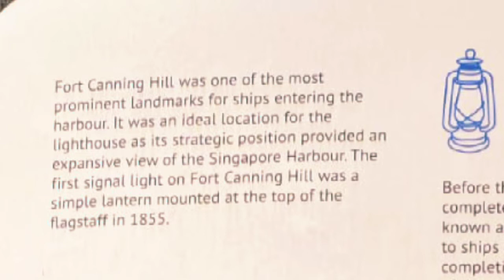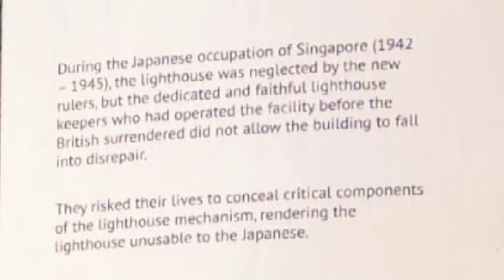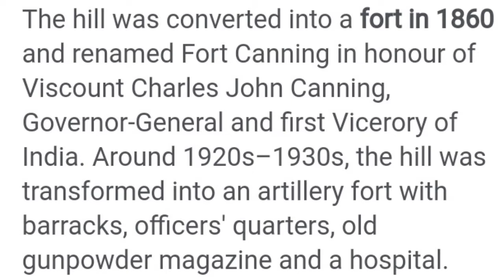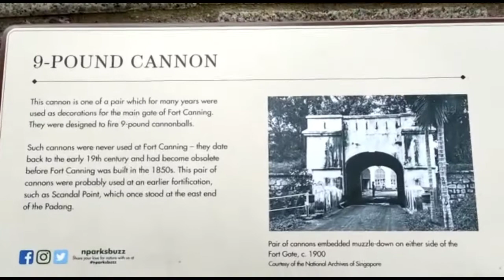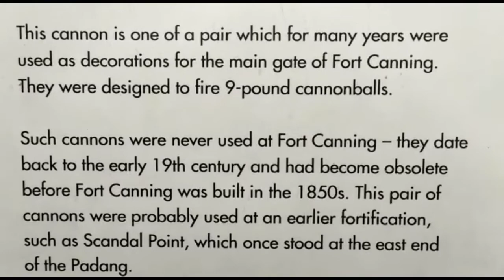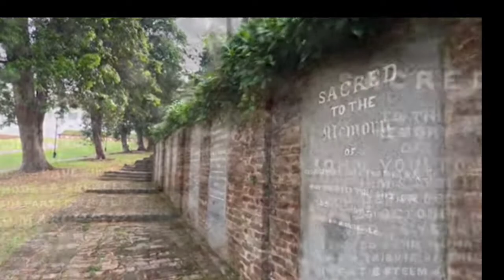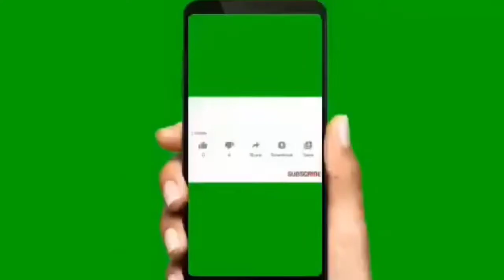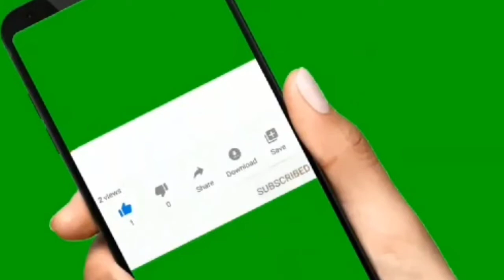Fort Canning Park Singapore/AgasamLhen TV